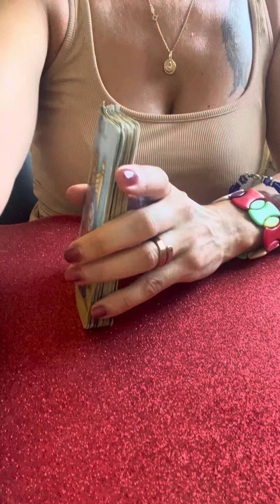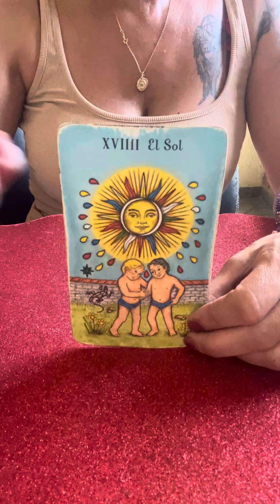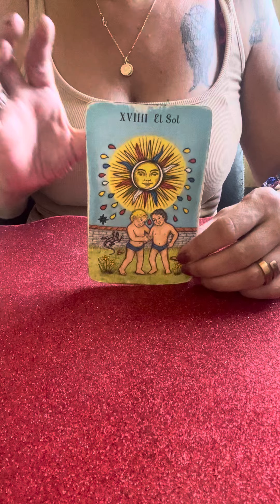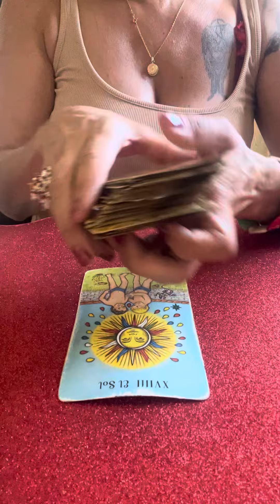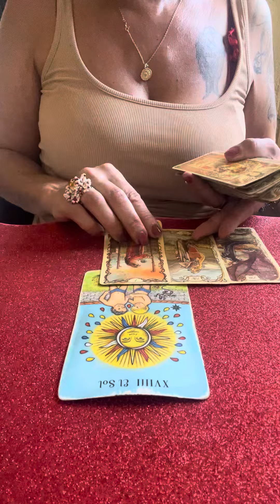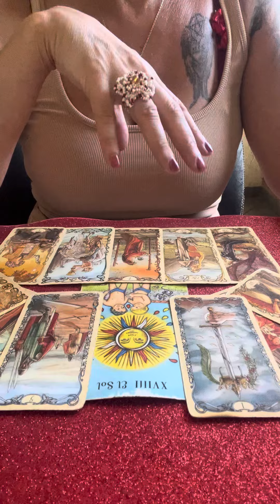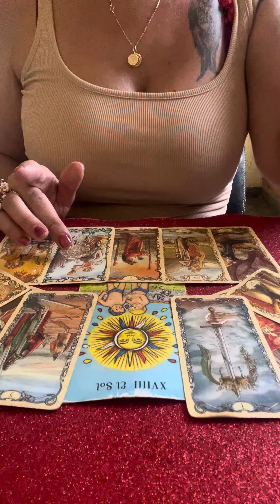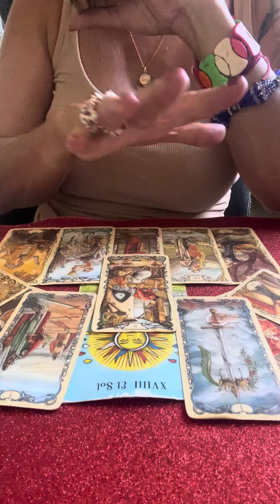WIDDER DU KANNST ES NICHT IMMER RECHT HABEN🔮KONFRONTATION DIE KLÄRUNG BEDARF😱 Widder Juli 2024🎉🌸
aleynatarot

Tarot Legung  Basic :      4 Fragen + Orakel  === 55EURO

Aleyna